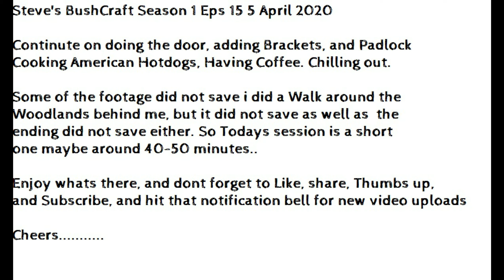Steve's Bush-craft : Season 1 Eps15: Working and Near Finishing Door + Lock.Hot Dogs and Coffee.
My name is Steve and This is my newest channel all about Bush craft and camping,and out doors nature walks. I am very new to Camping and Bush Craft, so please don't nag and moan at me if i do things wrong, we all have to learn from scratch like i am having to.

I hope to upload videos of my Out door adventures when ever possible, wither it be Camping or Nature Walks or messing around with Bush Craft, making temporary Shelters to camp in Day or Night, I have camped out a few time before at Clapham common While fishing, but that's about all.

So give me time to learn this new hobby, your all welcome to give me tips and help and correct me what i'm doing wrong. But any nasty comments will be removed and Viewer blocked.

If you wish to support my channel in any way you can make a Paypal Donation or if you like to sponsor me or send me gifts to test out and review please send me a email for my postal address.

Thankyou.